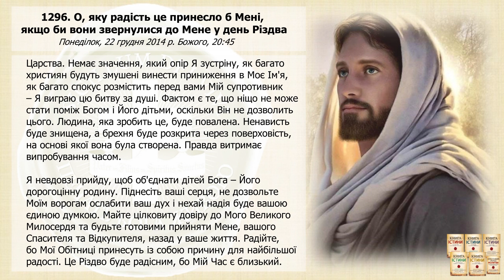Послання 1296. О, яку радість це принесло б Мені, якщо би вони звернулися до Мене у... (озвучено)